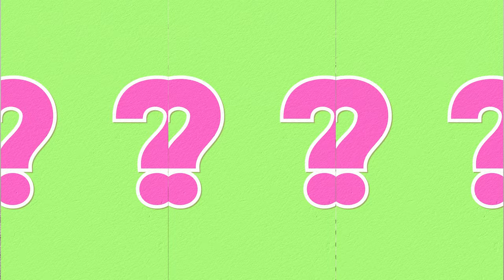How Poor Methylation Impacts Sleep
Let's dive into a topic many of us might not be familiar with but holds the key to transformative sleep—methylation.

Sleep is the real MVP for our overall well-being, as we know... but when it hits a rough patch, it's like a domino effect on our entire lives.

Enter methylation, a behind-the-scenes process that quietly orchestrates various bodily functions, including the delicate dance of our sleep patterns.

Curious to know how poor methylation affects your sleep? Watch the video to uncover this connection and learn how improving methylation could be the secret to transforming your nights.